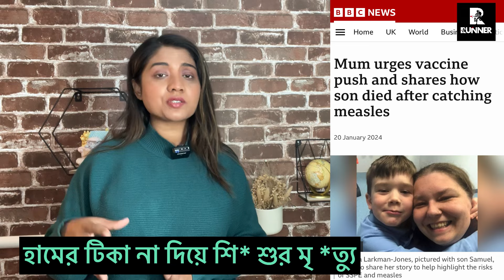হাম কেড়ে নিলো শি *শুর জীবন ! Runner Tv | Rumana Rakhi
হাম কেড়ে নিলো শি *শুর জীবন !